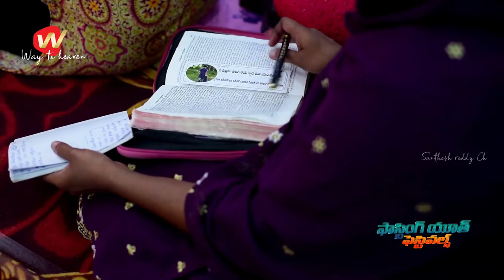YOUTH FASTING FESTIVALS|| AUGUST 15 16 || DAY 1|SESSION 1|SANTHOSH REDDY CH 2023